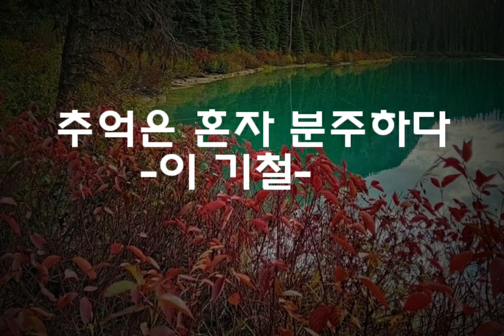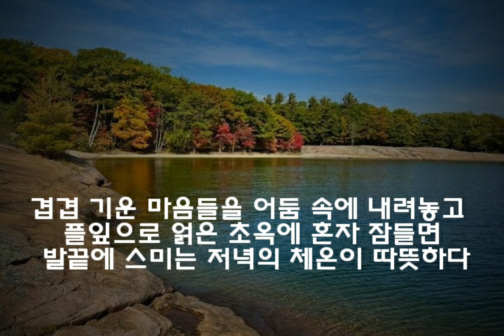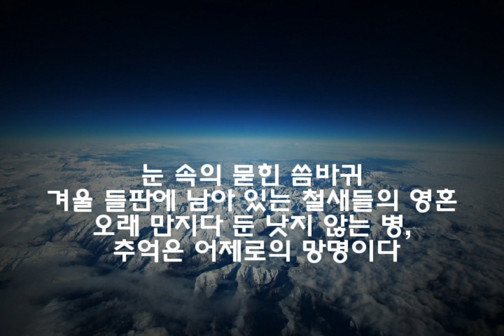시와 음악이 흐르는 공간. 시-"추억은 혼자 분주하다"(이 기철) 음악-'Londenderry Air'(Denny Boy) 2023년 10월 26일